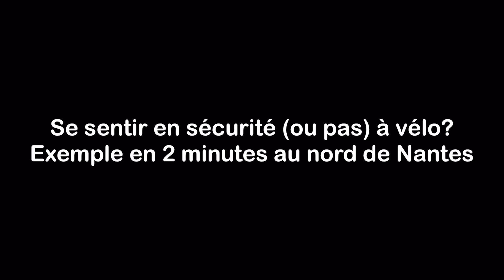Se sentir en sécurité (ou pas) à vélo?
Un exemple au nord de Nantes sur le giratoire de la Rivière